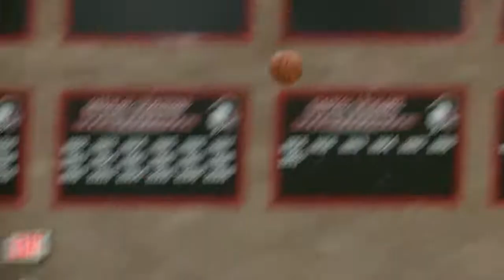Defiance vs Shawnee Girls Basketball